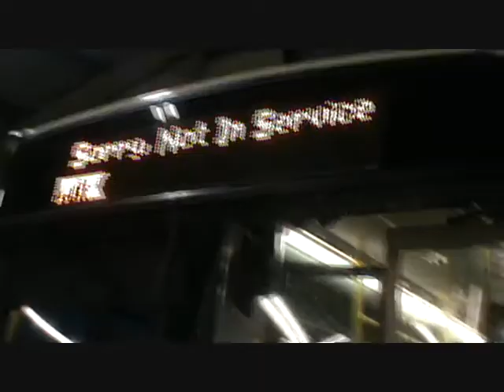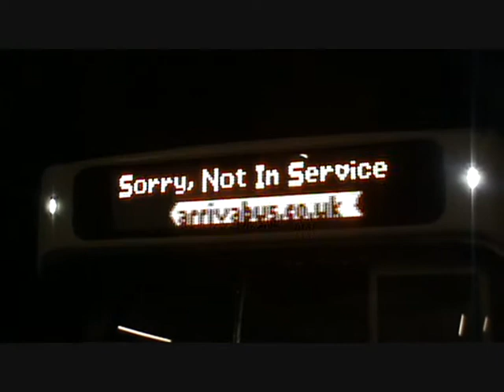Bridgnorth Buses.wmv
A selection of Bridgnorth depots Vehicles in 2011